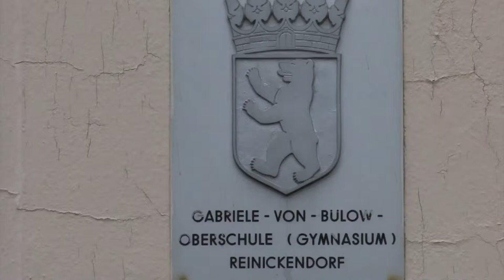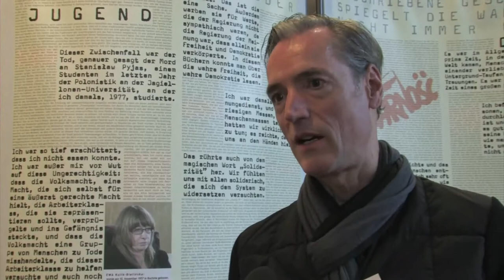"Die Zeitzeugenarbeit hat mein ganzes Leben verändert": Peter Keup im Interview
Peter Keup wuchs in der DDR auf, war Turniertänzer und gehörte sogar zum Nationalteam der DDR. Zugleich wurde er von der Geheimpolizei Stasi observiert und durfte nicht in den Westen reisen. Peter Keup unternahm einen Fluchtversuch, scheiterte, kam in Haft und wurde schließlich per Freikauf in die Bundesrepublik abgeschoben.
Im Interview, aufgenommen am Rand der 3. Regionalkonferenz des Koordinierenden Zeitzeugenbüros (KZB), spricht Peter Keup über seine Erfahrungen als Zeitzeuge an Schulen und anderen Lernorten, verrät, welche Frage seine Zuhörer_innen besonders interessiert und warum die Bildungsarbeit sein ganzes Leben verändert hat.

Das KZB ist eine gemeinsame Servicestelle der Gedenkstätte Berlin-Hohenschönhausen, der Bundesstiftung Aufarbeitung und der Stiftung Berliner Mauer. Gefördert vom Beauftragten der Bundesregierung für Kultur und Medien.